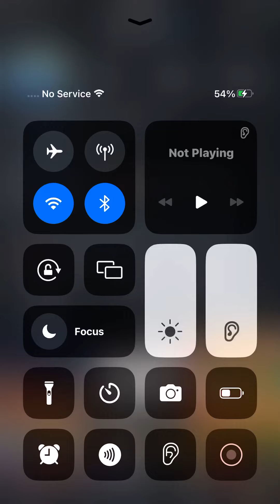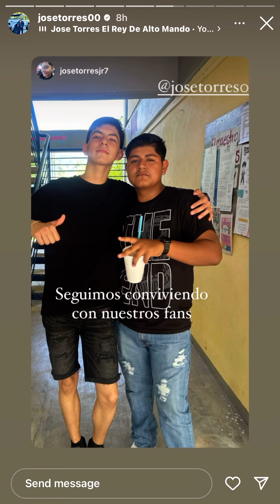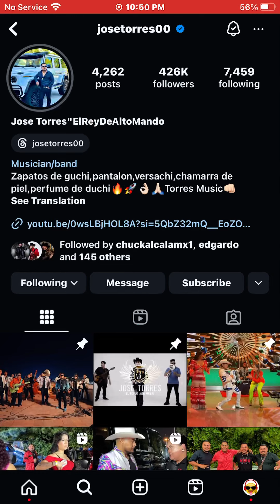August 19, 2024 at 10:50pm. On instagram. Jose Torres